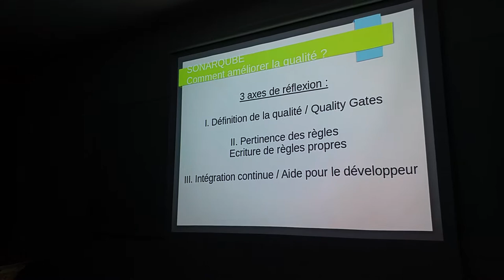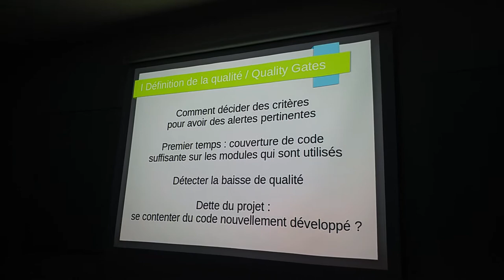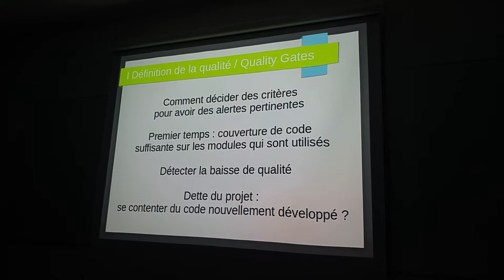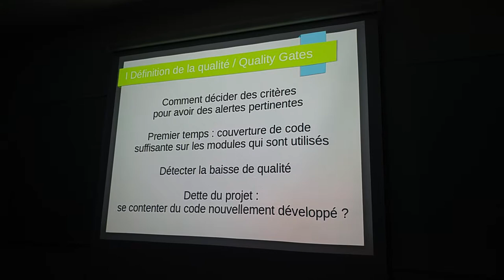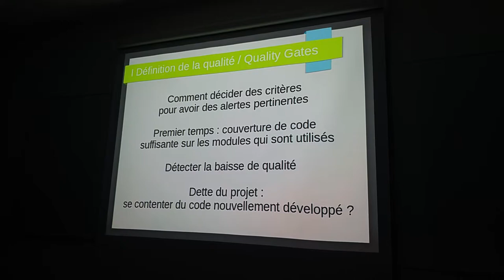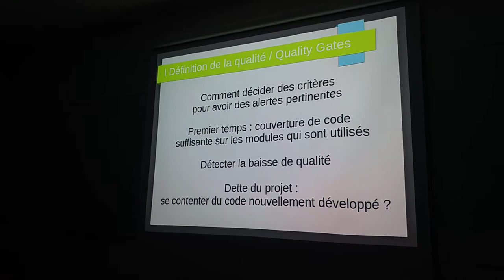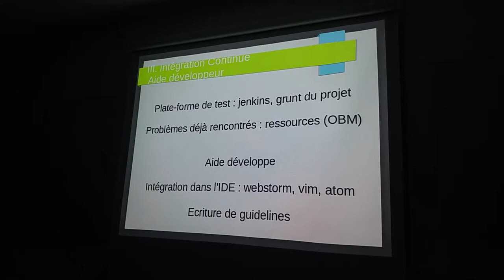20160314 QA Team